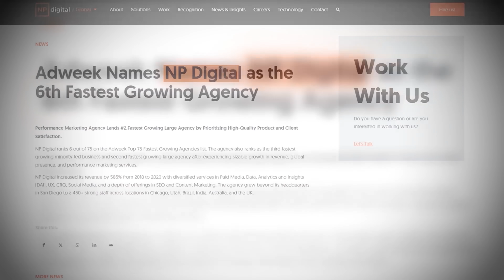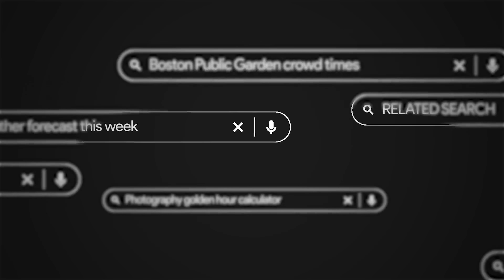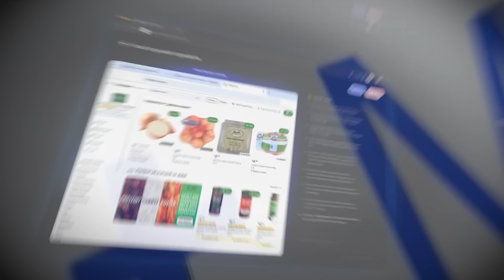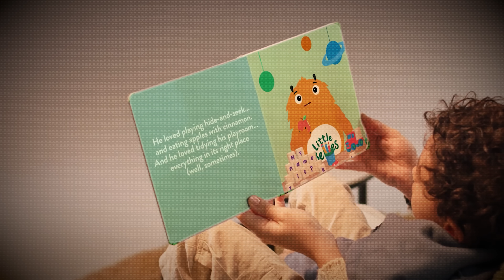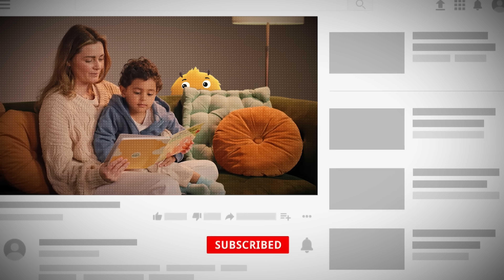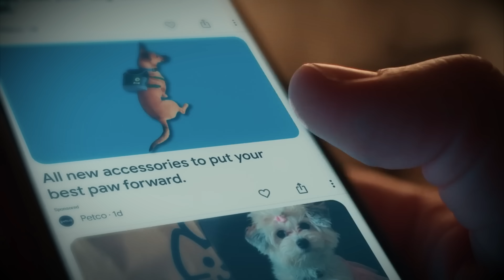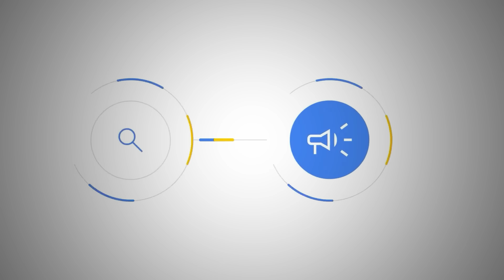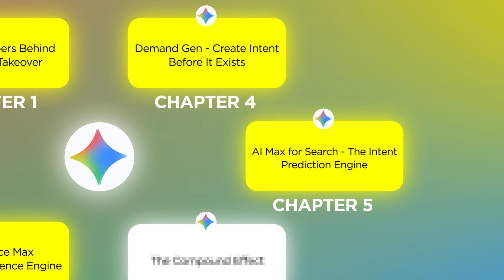Google’s AI Just Went Mainstream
I’ve been talking with Google’s team to learn more about their new AI products.

Most people think Google’s AI is still in the testing phase. It’s not.
It’s already changing how billions of people search, shop, and make decisions online.

In this video, I’ll break down what’s really happening behind the scenes, what it means for your business, and how to get ahead before everyone else catches on.

What you’ll learn:

- How Google’s AI Overviews are reshaping search behavior and creating more queries than ever before
- The difference between Performance Max, Demand Gen, and the new AI Max for Search
- How to use these systems together to create awareness, capture demand, and predict intent
- Why context and brand trust now drive performance more than keywords
- The compound effect of connecting organic and paid strategies

Chapters:

00:37 – The Real Numbers Behind Google’s AI Takeover
02:09 – How AI Understands the Human Behind the Search
05:18 – Performance Max: The Omnipresence Engine
07:46 – Demand Gen: Creating Intent Before It Exists
10:00 – AI Max for Search: Predicting Intent in Real Time
12:17 – The Compound Effect: How Google’s AI Learns From Itself